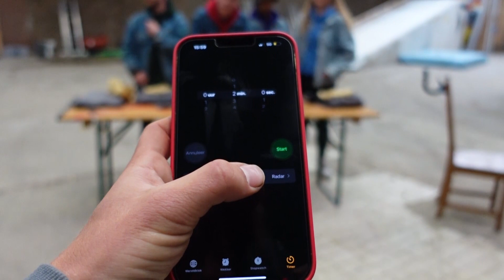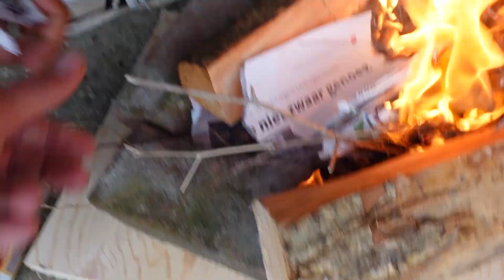WIE IS DE BESTE GOVERT?! 🌎🕶 - CHECKPOINT BASECAMP S1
Checkpoint Basecamp is een stoer test-programma waarin Defvin, Jochem, Gaülli, Ghino, Govert en Romy de gekste testen doen. Op YouTube bouwen ze verder aan hun iconische Checkpoint base, gemaakt van oude zeecontainers!